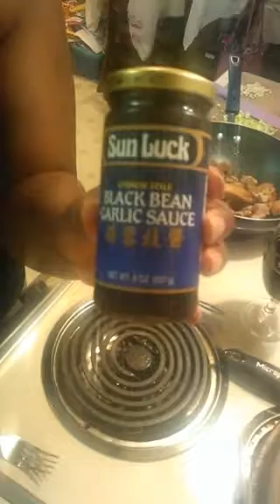Homemade Chinese food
Here I am preparing a quick Chinese food dish...